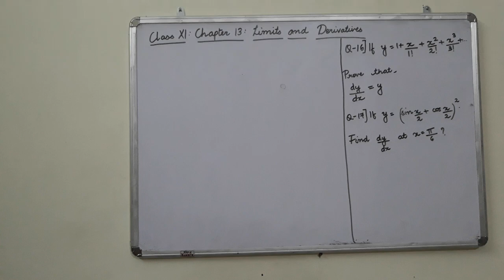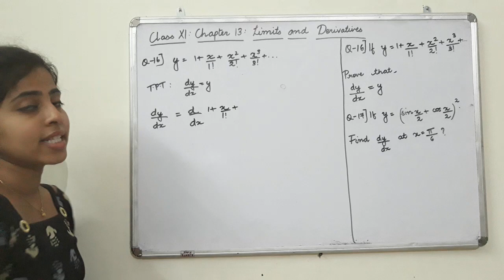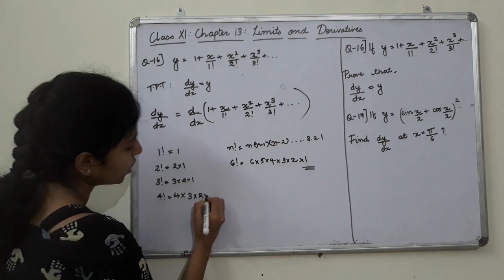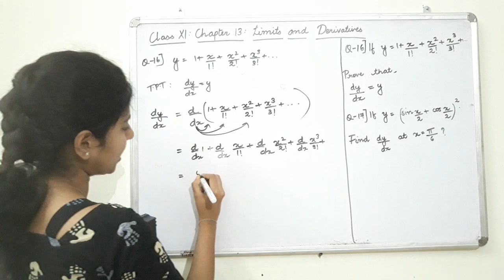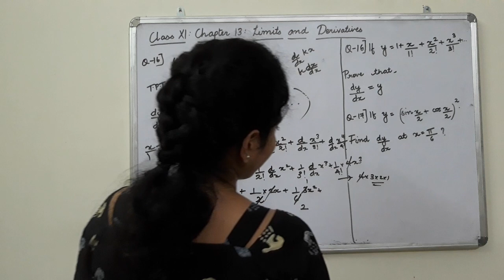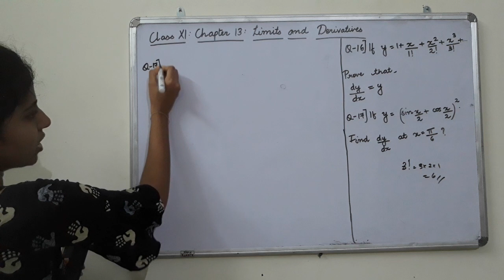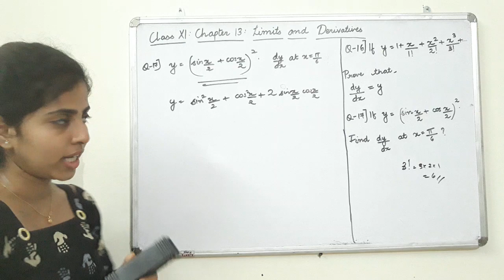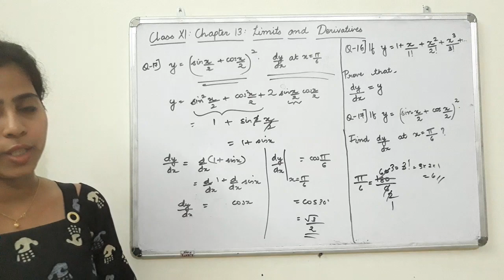Class XI Chapter 13 Limits And Derivatives[lecture 35]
Language:Malayalam
Topic:Problems based on derivatives